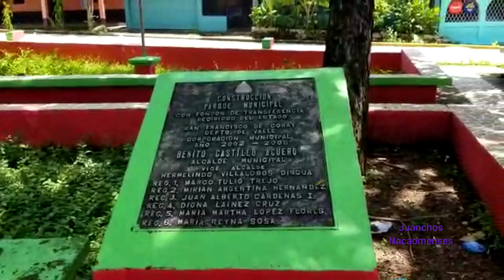San Francisco de Coray, Valle Honduras... 2da parte. bello parque y panorámicas.